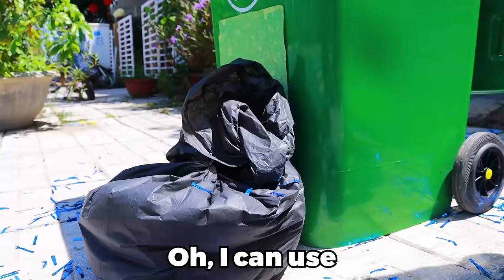RICH VS BROKE PREGNANCY! EXPENSIVE & POOR PARENTING HACKS BY CRAFTY HYPE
It’s tough being broke…
Will the rich family help the poor family during pregnancy?
What crazy situations will these families go through?

0:00-0:42 Expensive Gender Reveal Party
0:43-1:25 I Threw My Shoe At My Neighbor
1:26-2:10 Expensive Ultrasound VS Cheap Ultrasound
2:11-2:50 Teaching My Baby How To Sing
2:51-3:22 My Pregnant Wife Dropped Her Phone
3:23-3:59 Ruining My Pregnant Wife’s Hair
4:00-5:10 My New Baby